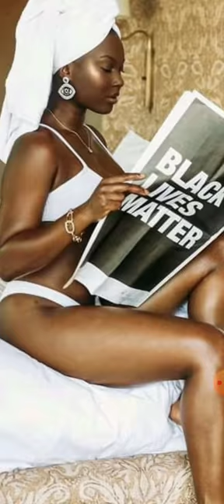# TEANAGER AFRICAN LESBIAN